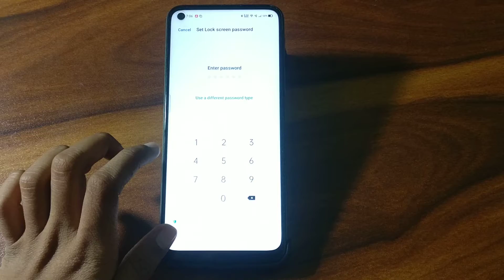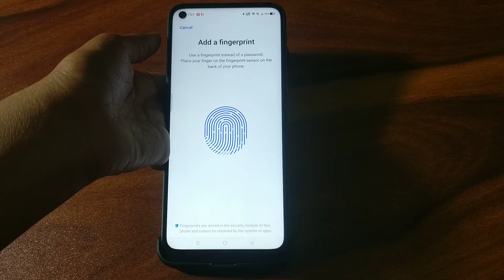How to set fingerprint lock in Realme x7